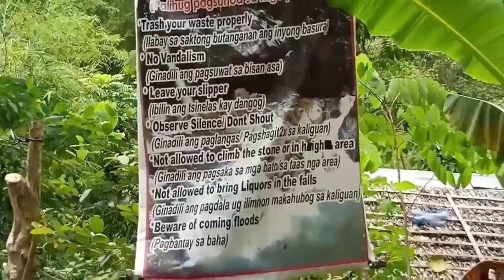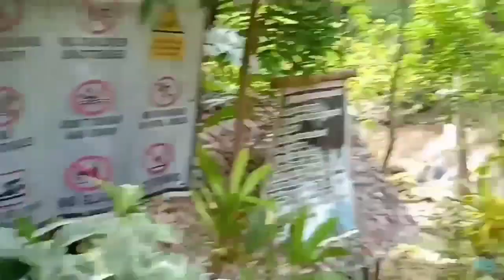TINUBDAN FALLS IN CATMON/ VLOG#5 CEBU#SUROY SUROY SUGBO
hi guys..walang entrace fee yung cottage is only 200 pesos.